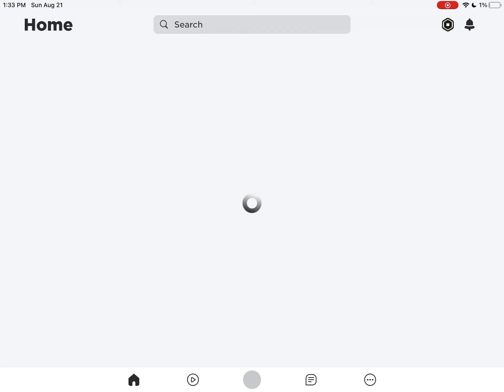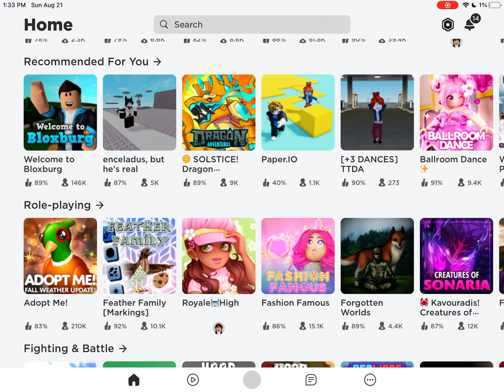Russia_family out